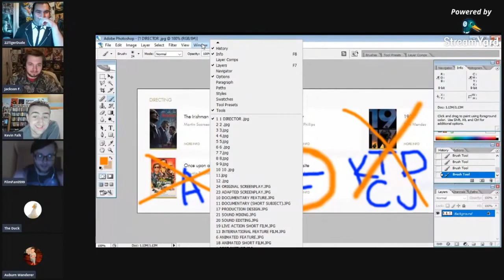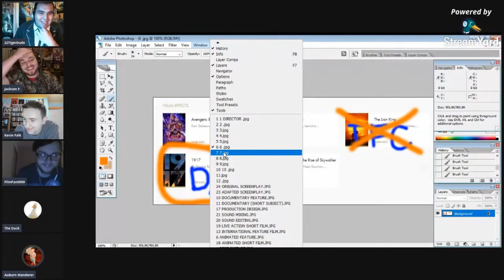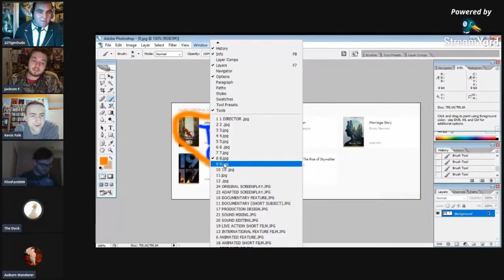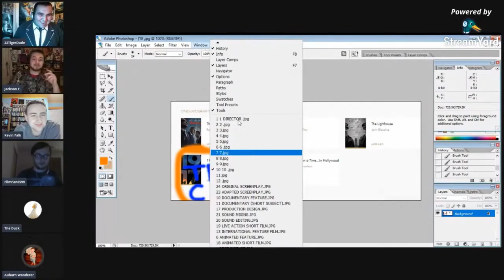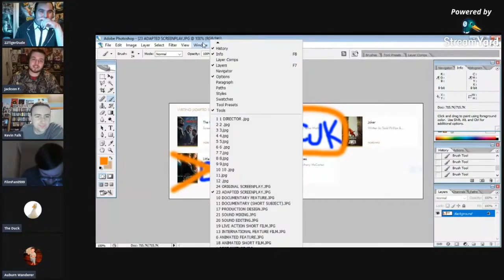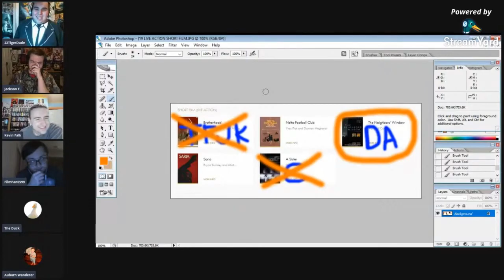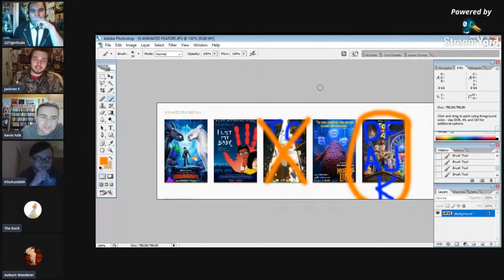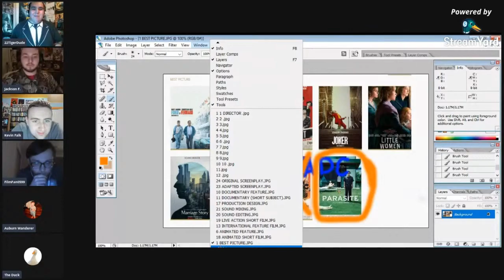2020 Academy Awards Predictions Results w/ FilmFan0599, Auburn Wanderer, Jackson Fulcher, & MORE!!!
22TigerDude, FilmFan0599, Auburn Wanderer, Jackson Fulcher, Kevin Falk, and Andrew Hays have united after the Oscars to see how many of their predictions are right and wrong as well as finding out the consequences that they will receive.